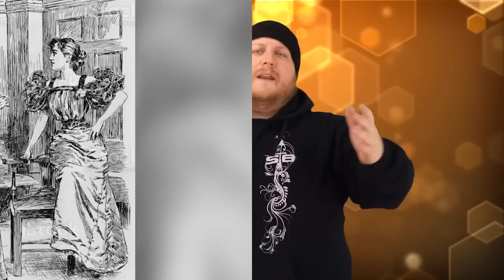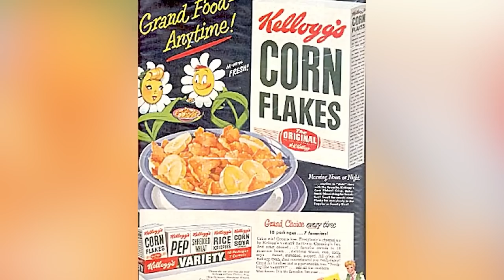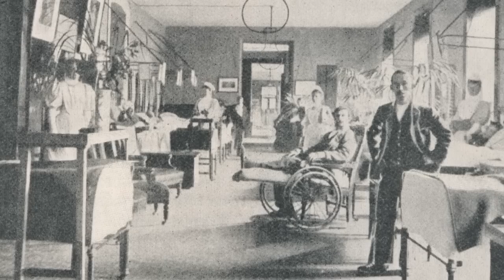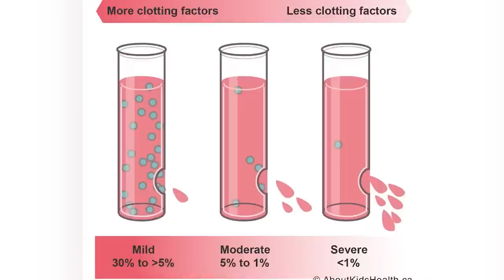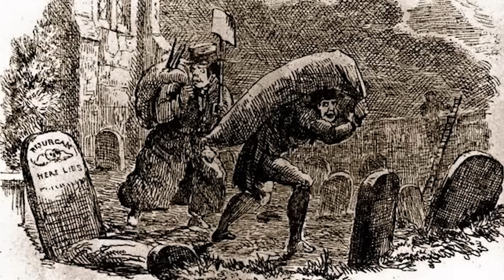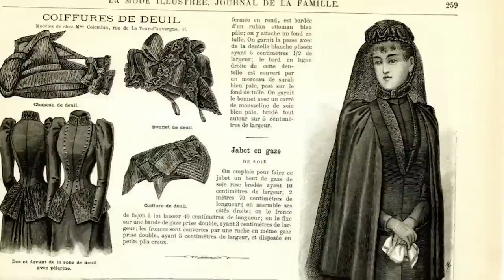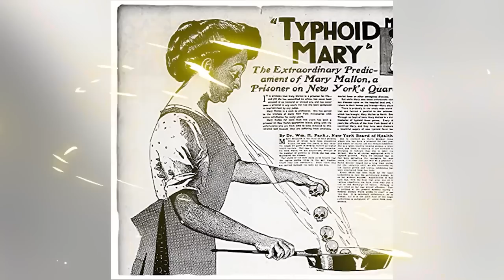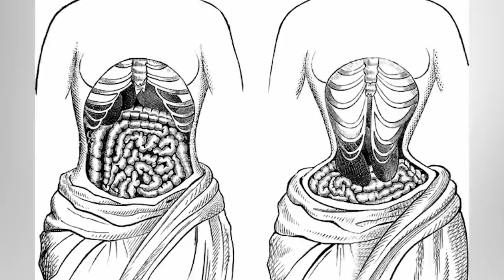Victorian Era Events That Will Shock You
The Victorian Era, where tapeworms and leeches were once considered magical elixirs. Which medical treatment was the most MESSED UP? Join us today on Bumblebee as we count down our Victorian Era Events That Will Shock You!